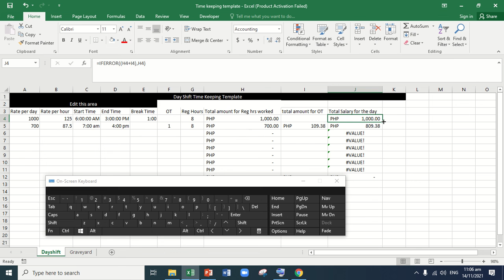Time keeping template update with salary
FREE!

PM lang po dito sa page. ^_^

Thanks be to God and to God be the Glory